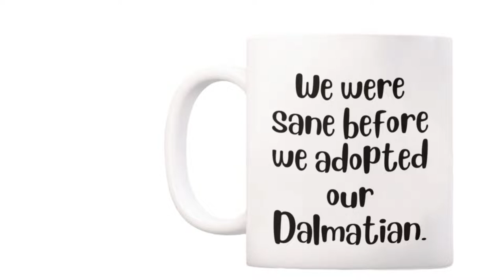Dog Lovers Love Our Pet Coffee Mugs | Seed Idea Designs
Imagine the expression on your gift recipient’s face when your present is opened with a relatable, whimsical pet mug. You will be fondly remembered for giving this thoughtful dog coffee mug.